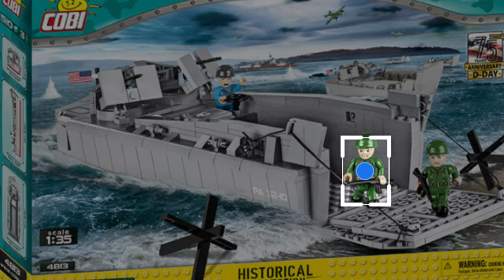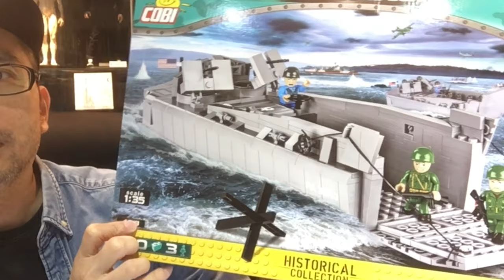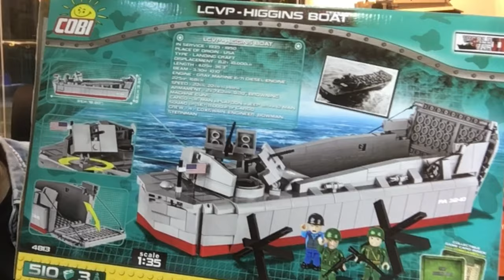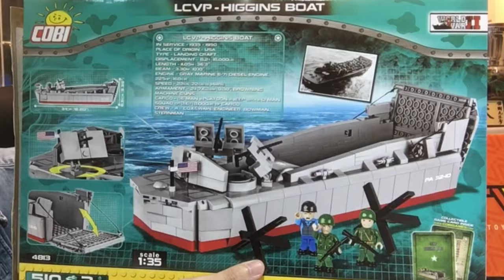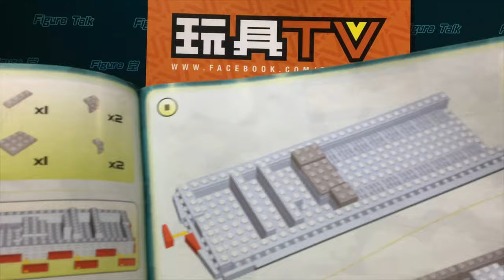{玩具堂} 心水評測 #16 Cobi #4813 LCVP Higgins Boat US Landing Craft WWII Unboxing TOYSTV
Production: TOYSTV Production Team, Program host: Bryan Produced by: Bryan Facebook